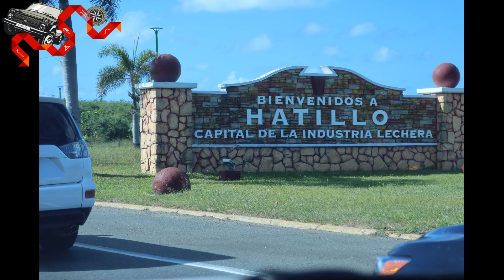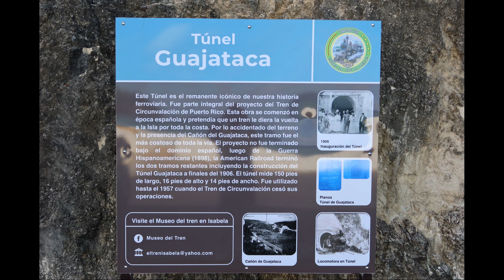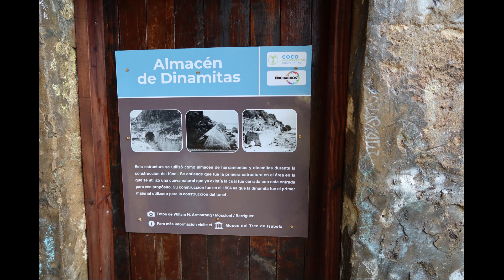Tunel Guajataca, acompañame de gira por Isabela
Hoy me fui de visita por algunos lugares turisticos de Isabela, Puerto Rico.  Estuve en el Tunel Guajataca, la Cara del Indio y el Pozo de Jacinto.  Disfruta este video conmigo.